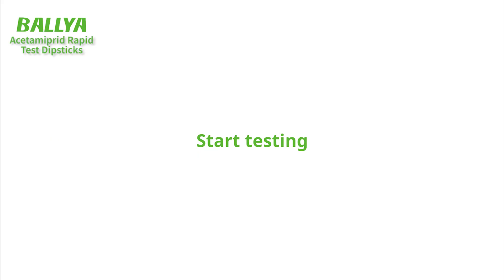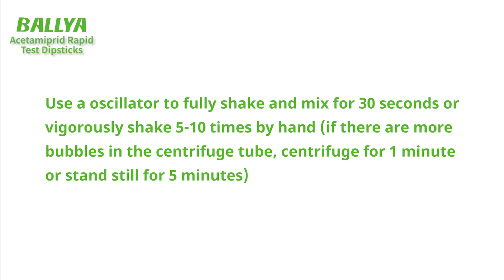Acetamiprid Test - Detection of Acetamiprid in Garlic - BALLYA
The Acetamiprid Test is based on the Colloidal gold immunochromatography to detect the Acetamiprid residues in agricultural products.